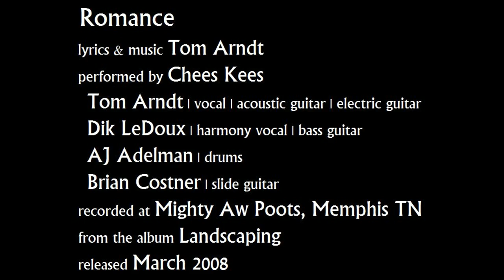Chees Kees - Romance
lyrics & music Tom Arndt
performed by Chees Kees:
Tom Arndt | vocal | acoustic guitar | electric guitar
Dik LeDoux | harmony vocal | bass guitar
AJ Adelman | drums
Brian Costner | slide guitar
recorded at Mighty Aw Poots, Memphis Tennessee
from the album Landscaping